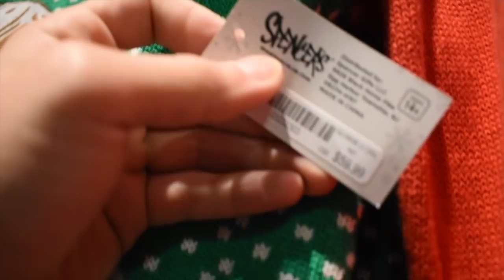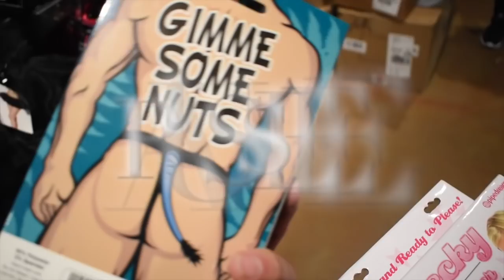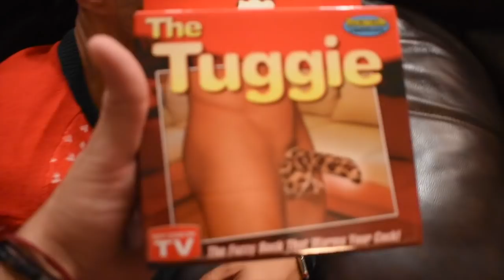SHOTS FIRED AT CHRISTMAS PARTY!! (Vlog #3)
Preciate ya'll for watching, really do!

More videos on the way, ON MAMAS!!

I'm new to this so feedback is much needed.

PRXNCE out.

 WillPrince10
_Mayraa10

Songs:
Travis Scott - RIP SCREW (Instrumental)
Future - Codeine Crazy
Future - Never Gon' Lose
Travis Scott - 90210 (Instrumental)
J Cole - Window Pain